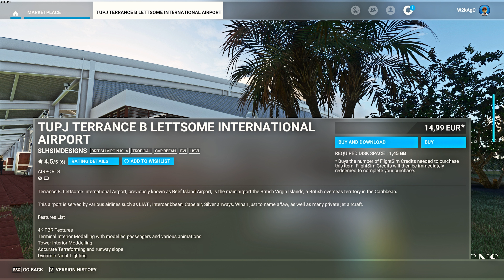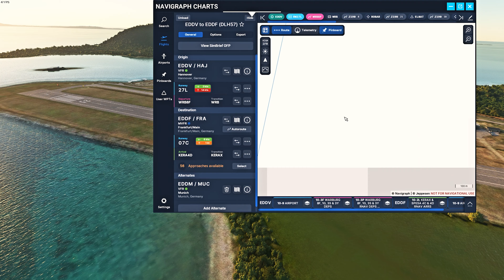CHECKUP!: TUPJ Terrance Lettsome (SLH SIM DESIGNS) Szenerie für MSFS #020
Moin und hallo zusammen,
in diesem Video möchte ich euch eine kleine "Perle" vorstellen. Der Haupt-Flughafen der British Virgin Islands.
Wer aus oder in der Karibik fliegt sollte sich diesen Flughafen einmal anschauen!

Viel Spaß
MMK

Danke!